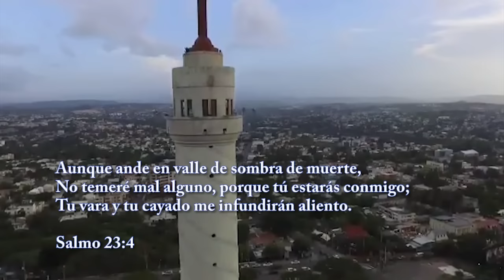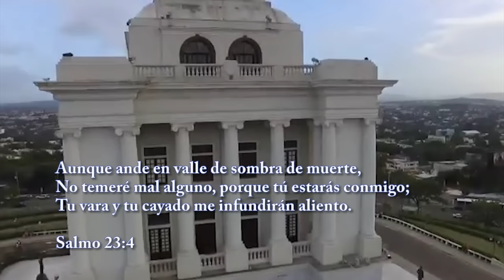La Ruta hacia la Corona 22 - Licey Campeonato 2016/17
La ruta hacia la corona 22 inició con el viaje de nuestros jugadores a la ciudad de Santiago hogar de las Aguilas Cibaeñas.